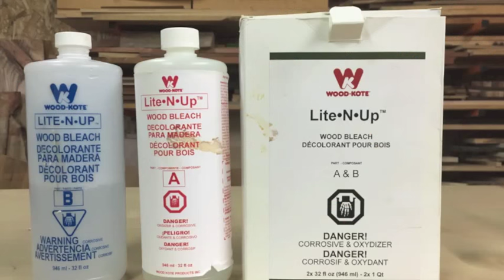CFT 195 Bleaching and Stain Removal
Removing the color of wood